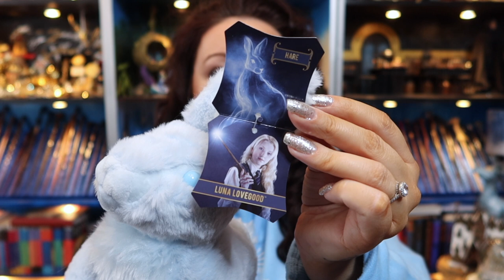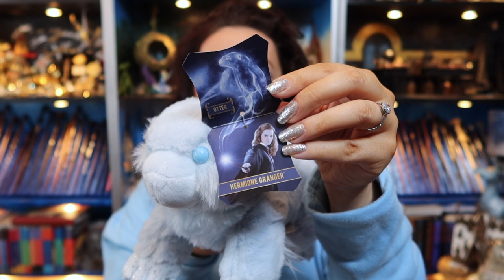FIRST LOOK HARRYPOTTER NOBLECOLLECTION ALL 4 PATRONUS PLUSHIES UNBOXING | VICTORIA MACLEAN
Thank you so much to Noble Collection for sending me the full Harry Potter Patronus Plushie collection. They are so adorable. If I was going to choose 1, it would be the stag for me, as Harry Potter is my favourite character.

Always✨

I have received these items for FREE from Noble Collection. Music is from IMovies and it called Simple. I have full permission to use those piece of music. All opinions are my own

0:00 INTRO
0:07 WELCOME
0:30 TODAYS WAND CHOICE
1:40 UNBOXING
2:38 HARE PATRONUS
5:20 OTTER PATRONUS
7:09 PHOENIX PATRONUS
8:58 STAG PATRONUS
13:14 VA REGISTER